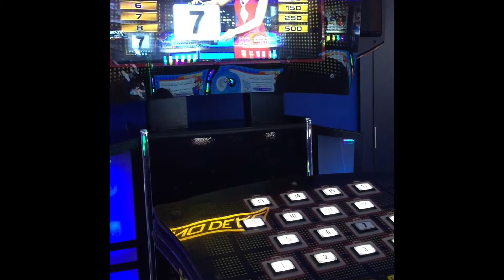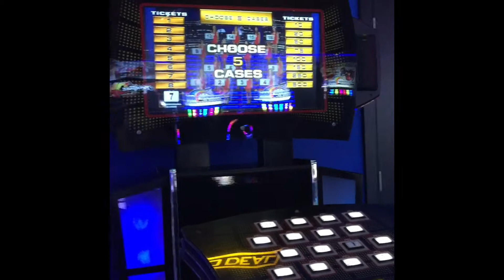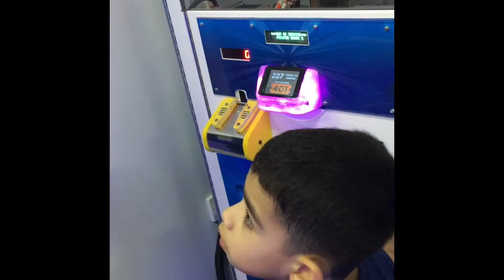Brice Fun Day @ Magic Planet And FUN CITY!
Brice TV Growing Up Journey!